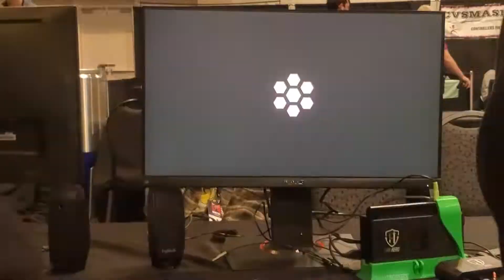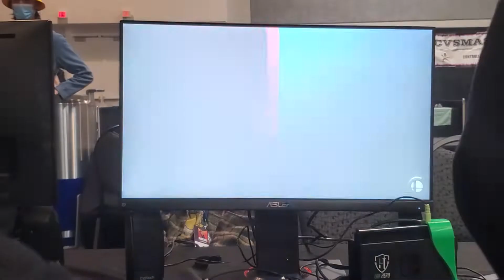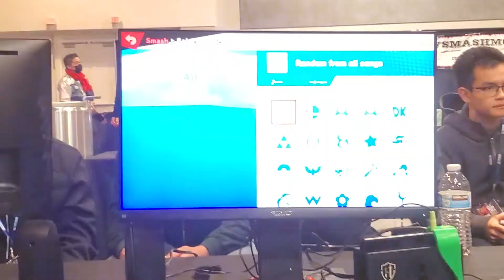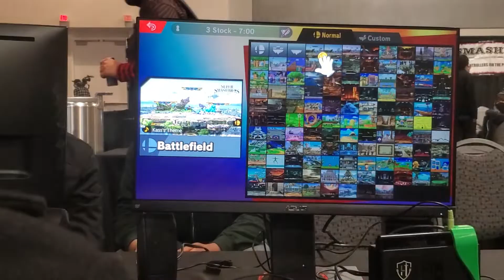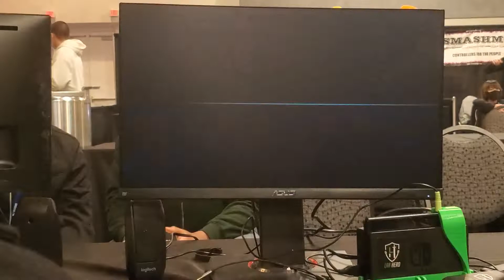Sparkle (Hero) vs Dragneel (Aegis) money match 12/2/2022